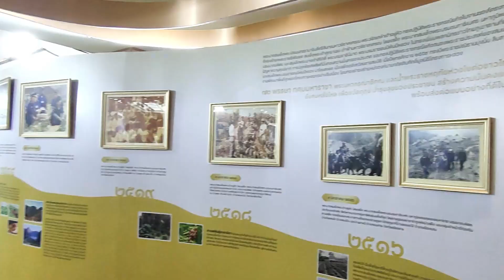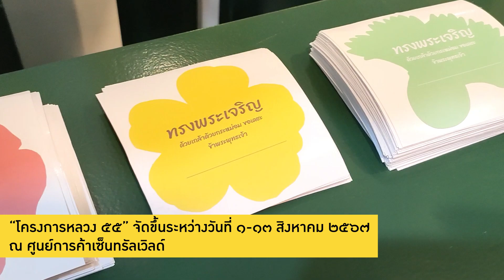ภาพบรรยากาศงาน "โครงการหลวง ๕๕"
พระบาทสมเด็จพระเจ้าอยู่หัว และสมเด็จพระนางเจ้าฯ พระบรมราชินี เสด็จพระราชดำเนินไปทรงเปิดงานโครงการหลวง ๕๕ “Love for the Earth สัมผัสทุกไออุ่น คุณความรักจากแผ่นดิน” เมื่อวันพฤหัสบดีที่ ๑ สิงหาคม ๒๕๖๗ ณ ศูนย์การค้าเซ็นทรัลเวิลด์ กรุงเทพฯ

โดยบางจากฯ ได้ร่วมจัดทำ “ศาลาต้นไม้แห่งรัก ใต้ร่มพระบารมี” ให้ผู้ร่วมงานใช้เป็นจุดพักผ่อน และเขียนข้อความถวายพระพรชัยมงคล พระบาทสมเด็จพระเจ้าอยู่หัว เนื่องในโอกาสพระราชพิธีมหามงคลเฉลิมพระชนมพรรษา ๖ รอบ ๗๒ พรรษา ๒๘ กรกฎาคม ๒๕๖๗